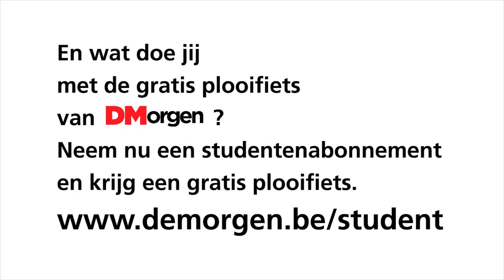De Morgen gratis plooifiets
Gratis plooifiets van de morgen bij een studentenabonnement.